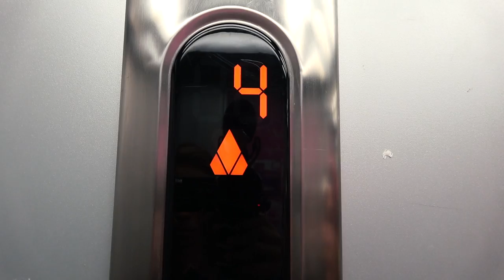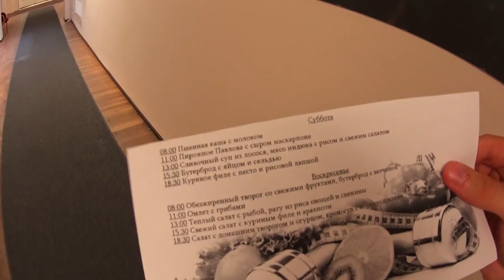Я СТАЛ ФИТНЕС-ТРЕНЕРОМ В ЭЛИТНОМ САНАТОРИИ ЕВРОПЫ!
Условия для выигрыша ВАУЧЕРА:
2. Написать креативный коммент под их последним видео